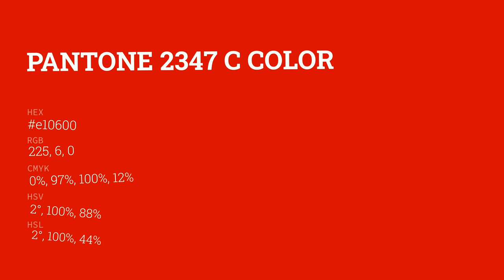color e10600 hex color - Red color - Cool color e10600